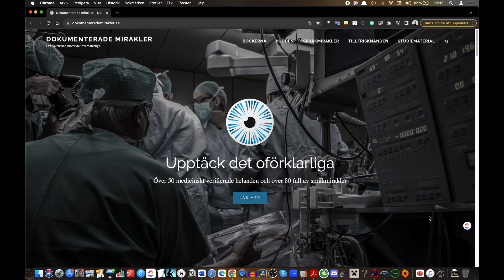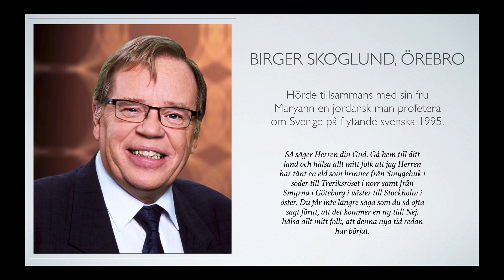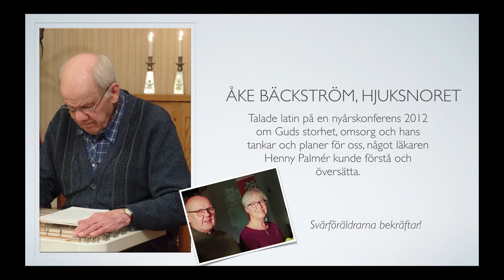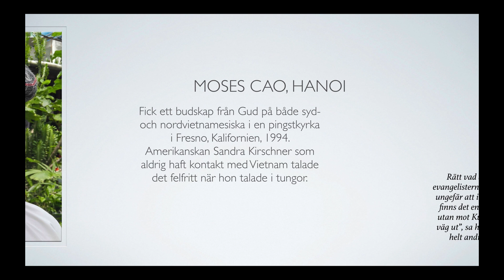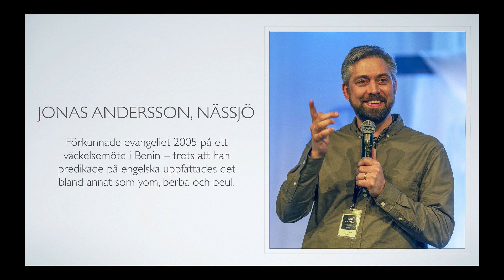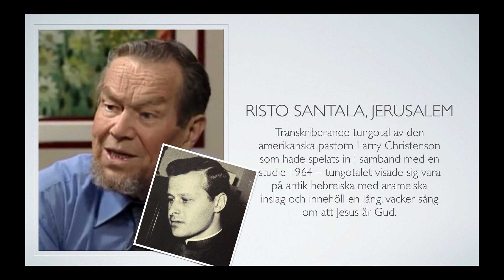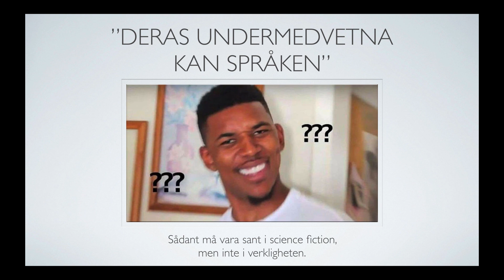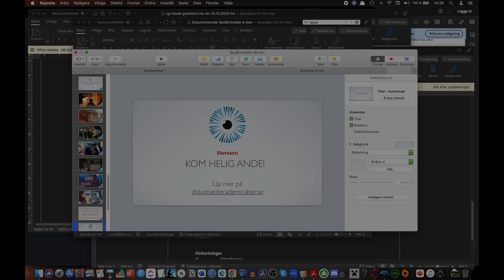15 fantastiska språkmirakler - dokumenterade exempel på när människor talar språk de aldrig lärt sig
I Apostlagärningarnas andra kapitel står det att den första generationen kristna kunde tala nya språk, såsom arabiska och latin, när de blev uppfyllda med den helige Anden. Sker sådana språkmirakler även idag? Micael Grenholm presenterar i sin bok Dokumenterade språkmirakler över 80 fall när människor menar sig ha talat eller förstått språk de aldrig har lärt sig. Här får ni höra honom gå igenom några av dem!

Bland annat får ni höra om tonåringen Aimee som omedvetet höll en predikan på teckenspråk så att en döv man tog emot Jesus, om fabriksarbetaren Åke som inte ens kunde engelska men som plötsligt förkunnade om Guds storhet på latin när han talade i tungor, och om missionären Jonas vars predikan på engelska uppfattades på flera olika lokala språk i Benin av dem som lyssnade.